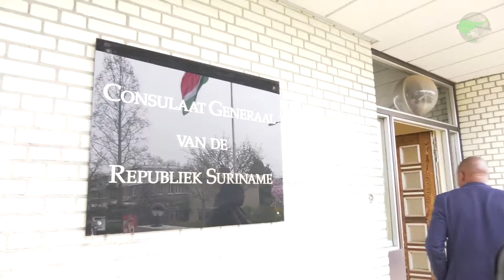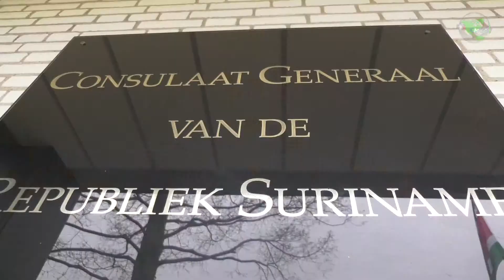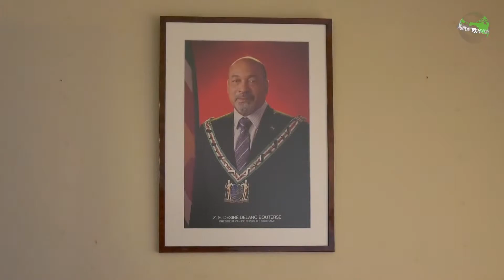荷兰苏里南国际商业俱乐部酒会